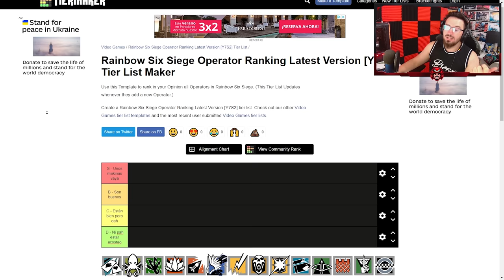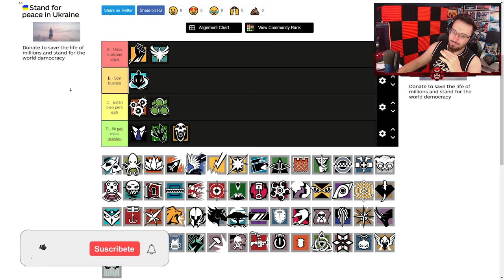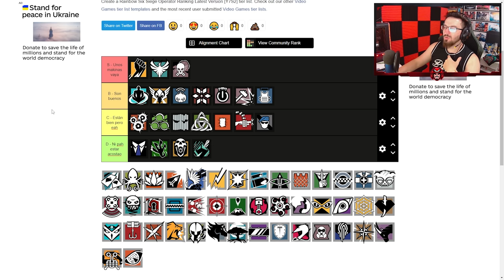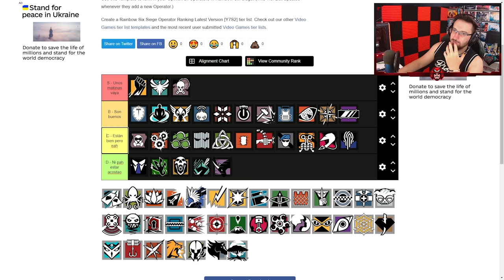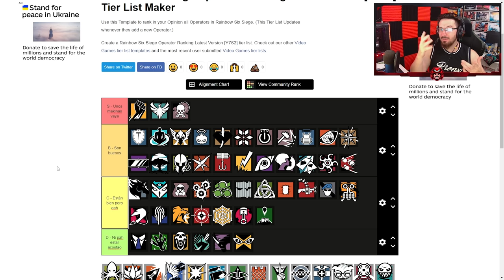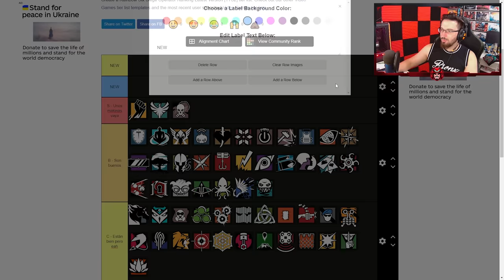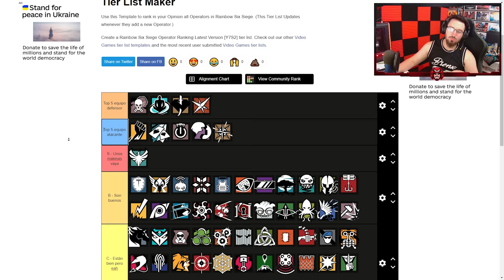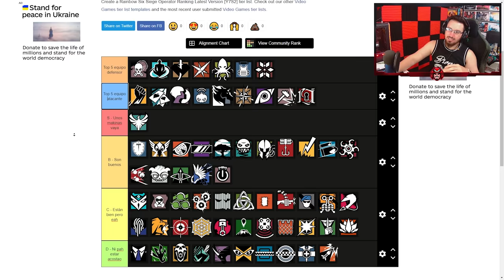MEJORES PERSONAJES 2022 TIER LIST | Vector Glare | Caramelo Rainbow Six Siege Gameplay Español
✅ MEJORES PERSONAJES 2022 TIER LIST  en este Gameplay de Rainbow Six Siege español en Vector Glare.